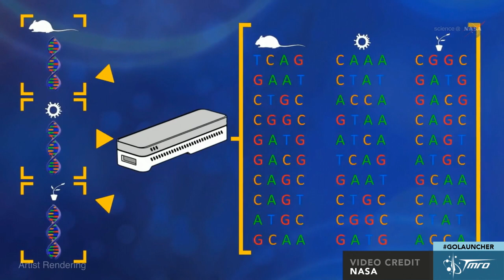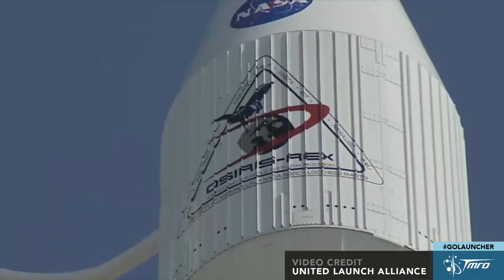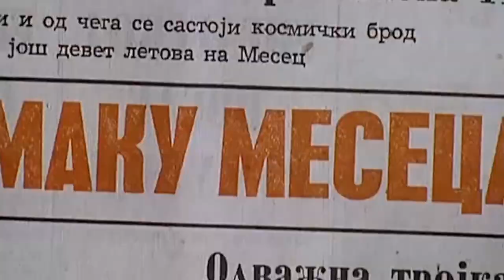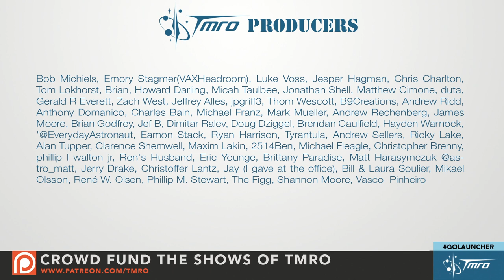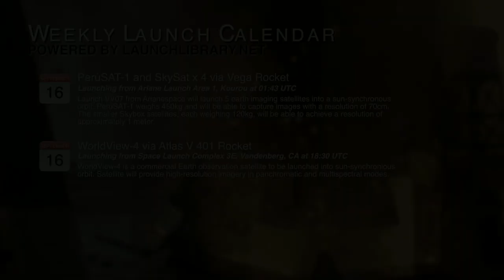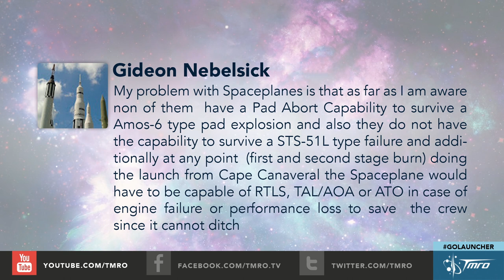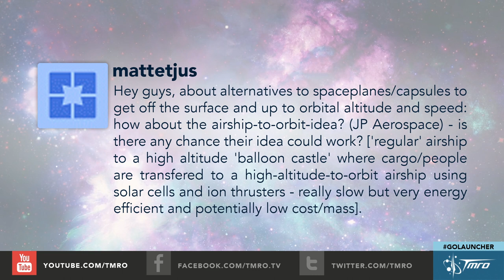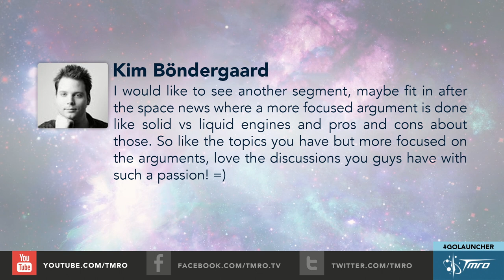Generation Orbit - 9.28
A.J. Piplica the Chief Operating Officer of Generation Orbit joins us to talk about their plans for small sat launchers and next generation cargo transit around the world. If you want to keep up with what GO is doing, like them on Facebook follow them on Twitter

In Space News we have:
* GSLV launches INSAT 3DR
* DNA Sequenced in Space
* Atlas V launches Osiris-REx
* Lost Philae Lander Found on Comet
* Virgin Galactic VSS Unity undergoes captive carry test flight
* Sentinel 1A takes a potential hit from space debris